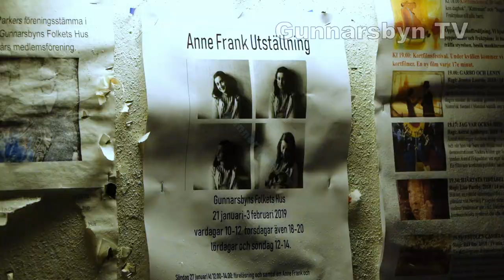Gunnarsbyn TV avsnitt 45 – Förintelsens minnesdag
"Förintelsens minnesdag uppmärksammas den 27 januari och är den internationella minnesdagen för Förintelsens offer, baserad på dagen med samma datum då fångarna i koncentrationslägret i Auschwitz befriades 1945. Minnesdagen är till för alla som bekämpar intolerans, främlingsfientlighet, rasism och antisemitism."